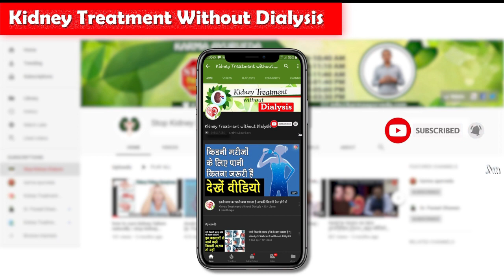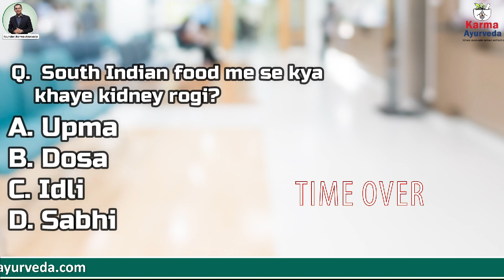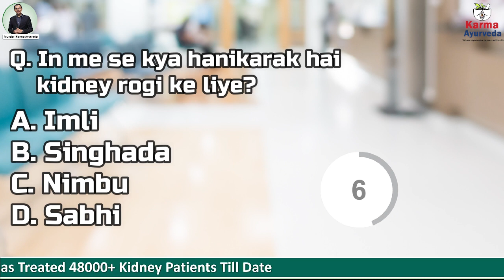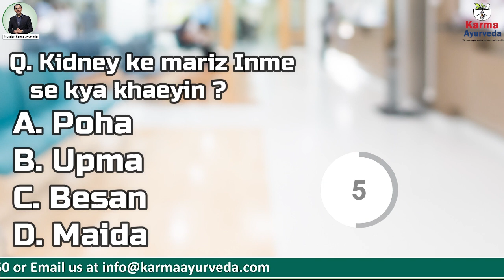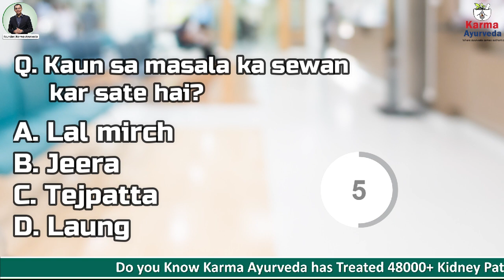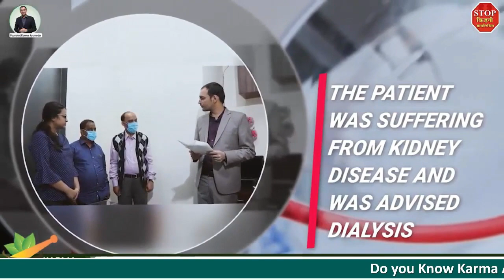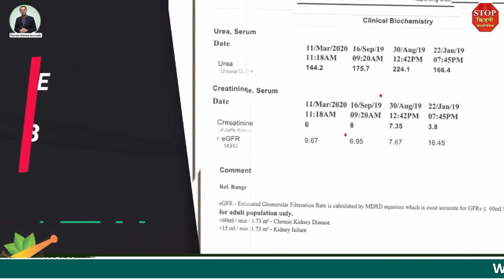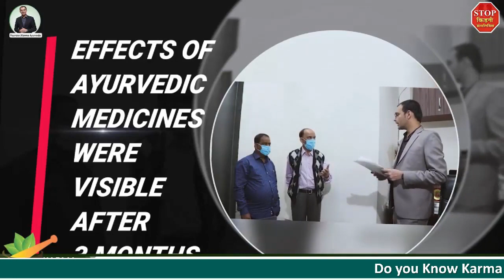डोसा, उपमा और इडली क्या खा सकते है किडनी रोगी ? | Kidney Ki Pathshala Ep. 15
Welcome to the last episode of Kidney Ki Pathshala. Yes, it is the time to say goodbye to the Kidney Ki Pathshala show, not the channel, okay!

Thank you for your likes, shares, and comments on this show. Your love and support are helpful for us to keep doing this work for kidney patients. So let's start our last episode with the first question.

1. Which south Indian dish is healthy for kidney patients?
a. Upma
b. Dosa
c. Idli
d. All of them

2. Which of the following vegetables is detrimental for kidney patients?
a. Onion
b. Jackfruit
c. Radish
d. Carrot

3. Which of the following things is unhealthy for kidney patients?
a. Tamarind
b. Water chestnut
c. Lemon

4. Which of the following things a kidney patient can eat?
a. Poha
b. Upma
c. Besan
d. Maida

5. Which of the following spices a kidney patient can include in his diet?
a. Red chili
b. Cumin
c. Bay leaf
d. Clove

Till then, keep following the Ayurvedic lifestyle and consult us for kidney disease treatment in Ayurveda.